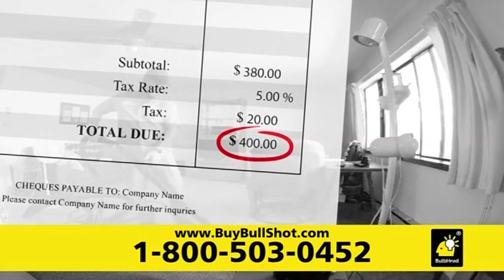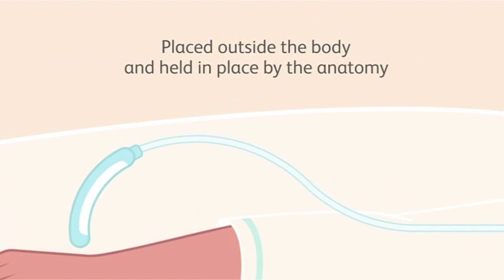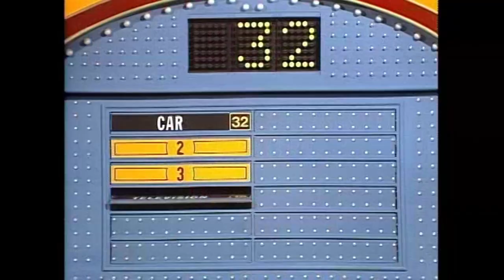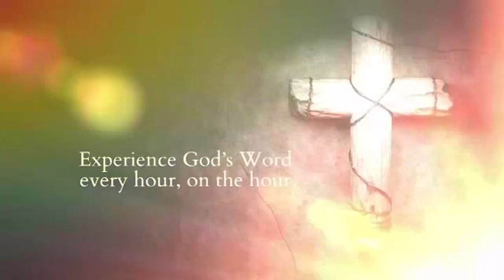KTVU 2.4 / Buzzr (Oakland–San Jose–San Francisco, California, USA) - Continuity (September 15, 2024)